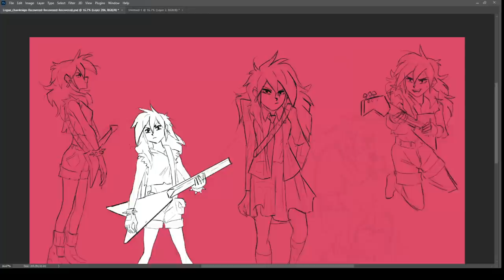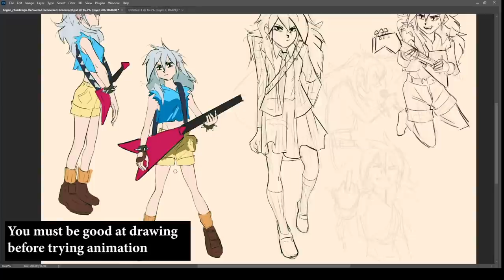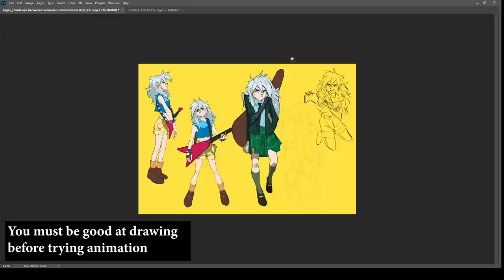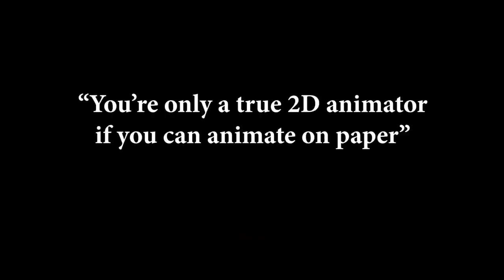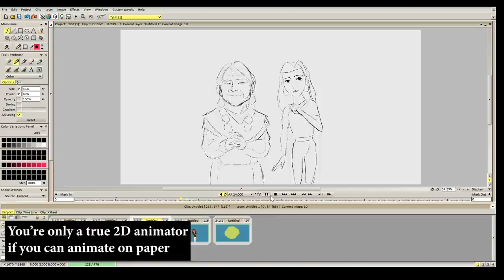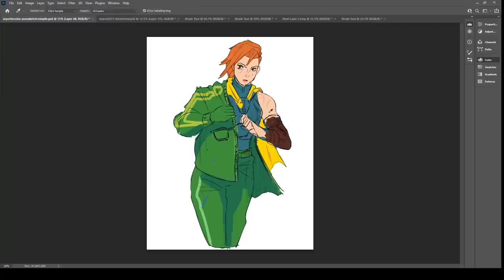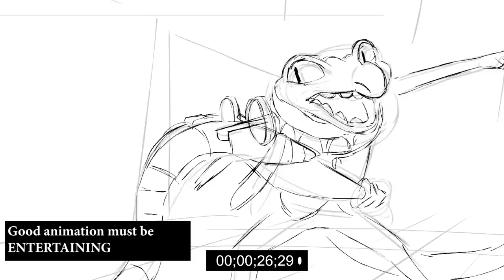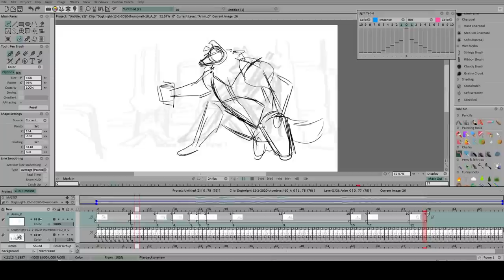Preachings in art & animation I had to unlearn 1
I'm going to do these short casual videos where I talk about certain things that were preached to me as a student and as a professional, and me reflecting more on my own opinions on the said statement.

A GREAT way to learn animation AND improve drawing skills

Software I use:
Animation - TVPAINT
3D - BLENDER